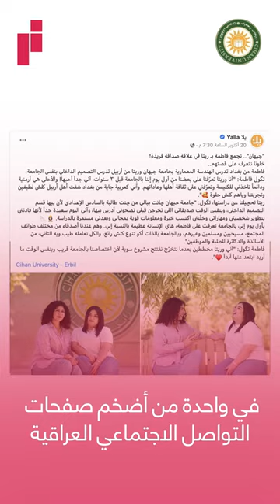Cihan University 2023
Cihan university is a private English-speaking institution, one of the first and finest universities established in Erbil, Kurdistan, Iraq.